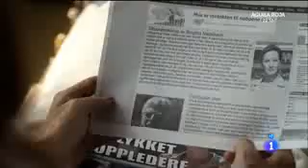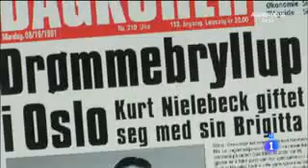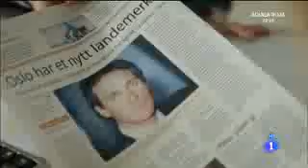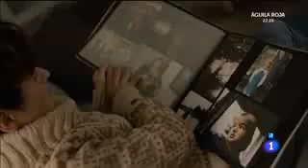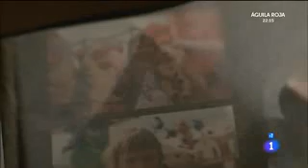Amor en los fiordos - La mujer en la playa - Drama Alemania